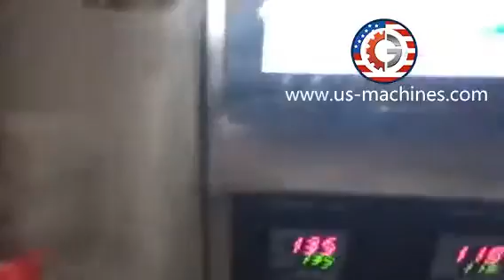Laundry powder samll bag verticl forming filling sealing machine powder bag pouch packaging machine